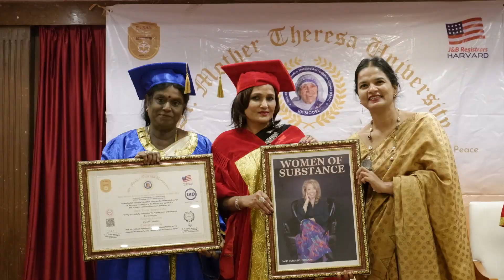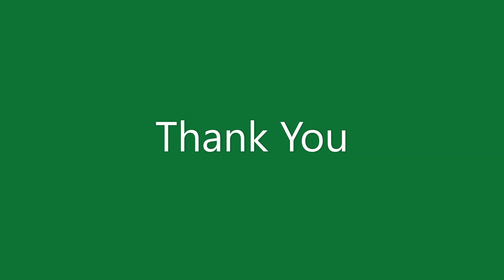11/11 @11 : 11 Money Miracles through Spiritual Intelligence & Passionate Prayers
Event By:
St Mother Theresa University for Digital Education Excellence & Sustainability Development & World Peace

Accredited by World Sign JBR Harvard, USA
Accredited by International Accreditation Organization( IAO)